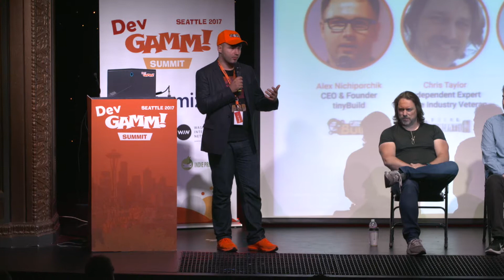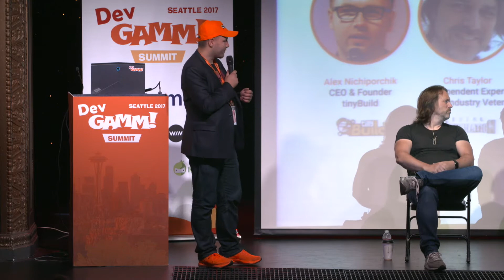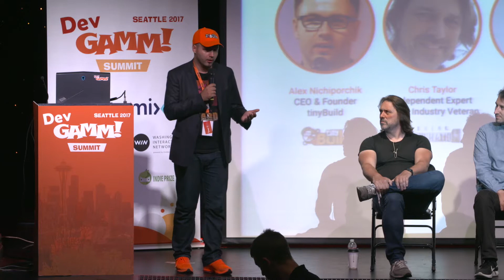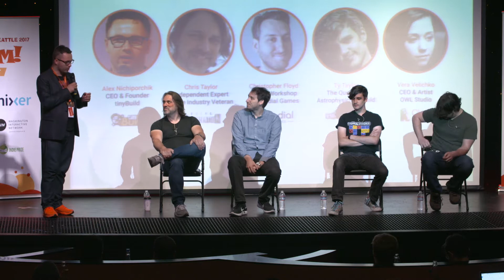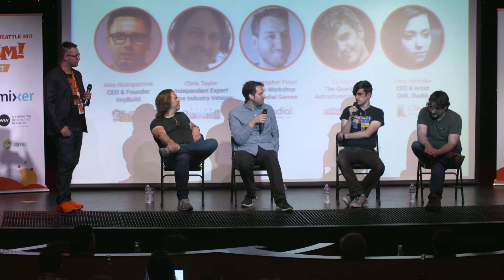Discussion Panel: Indie Survival Guide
Moderator: Alex Nichiporchik, tinyBuild;
Participants: Chris Taylor, Independent expert;
Christopher Floyd, Radial Games;
Ty Taylor,  The Quantum Astrophysicists Guild